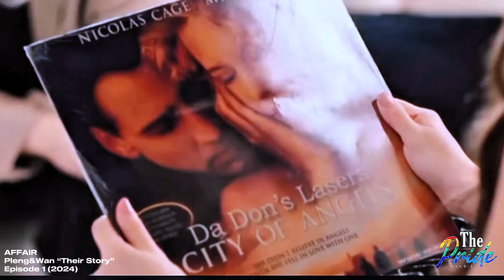Pleng and Wan “Their Story” Episode 1 Recap “If I have YOU, I don’t need anything else”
Wan just revealed to Pleng the good news. Their band got the first place and so Pleng is so proud saying she already expected that they will win. She keeps reminding Wan to be competitive and that she believes in her. But Wan always sees herself as someone ordinary as she is just the daughter of their housekeeper.

Pleng treated Wan and her mother as part of their family. Even Pleng’s parents are so kind to Wan but it is her mother who often feels unsatisfied of whatever she is trying to do. Wan’s mother always compare her daughter to Pleng.